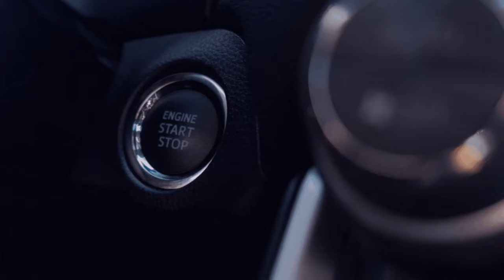Jipi West Balkan 🏬 I NTG I ETS 2 I 🚛 I Wir sind wieder unterwegs Wir sind eine Community 4️⃣4️⃣